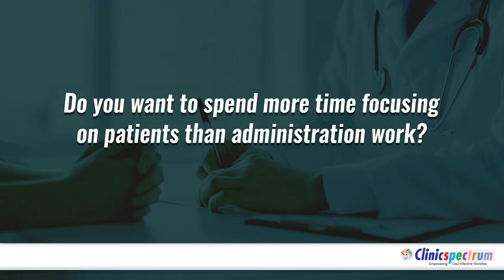RPAspectrum is the one-stop solution in the healthcare sector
When considering the implementation of process automation, the healthcare industry is one where RPAspectrum has the potential for great transformation.